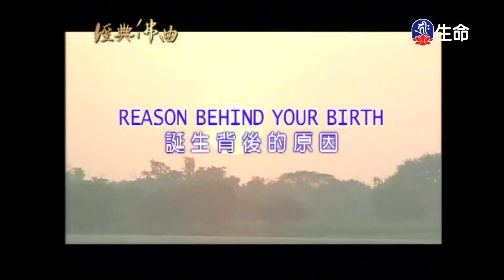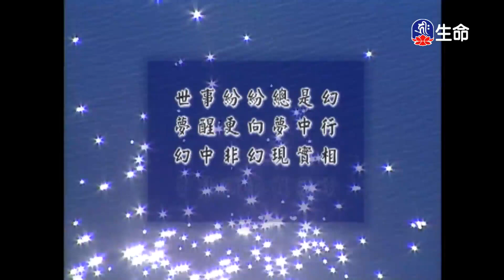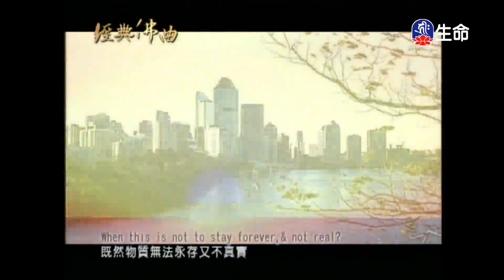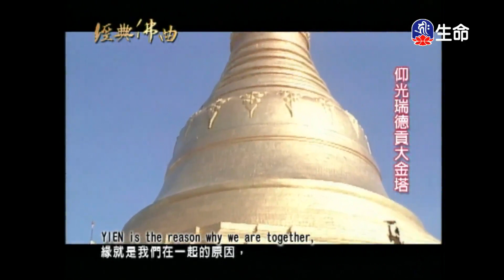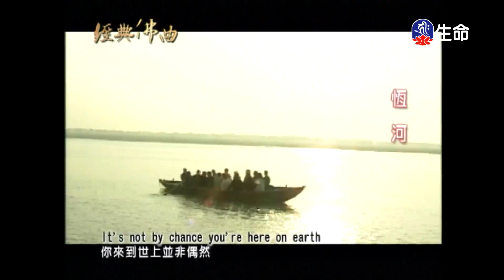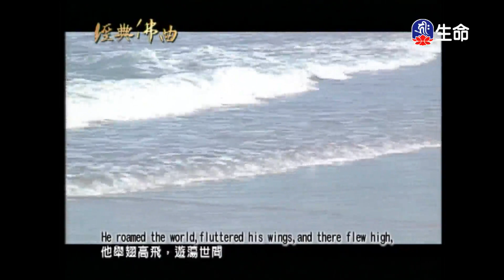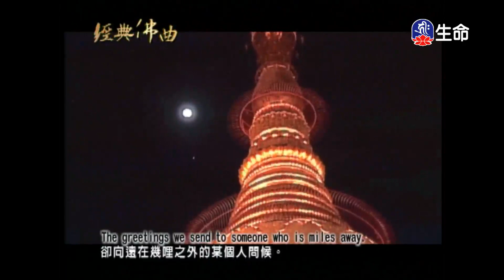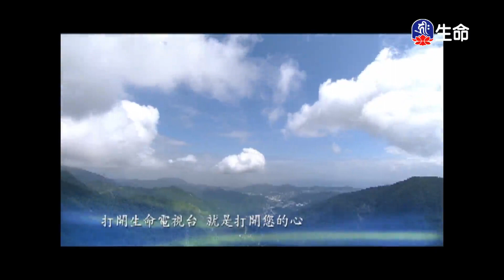經典佛曲(1)_經典佛曲_(lifetv_20230122_04:00)